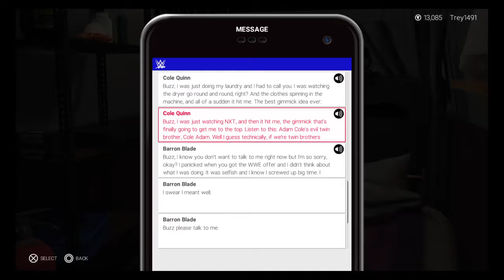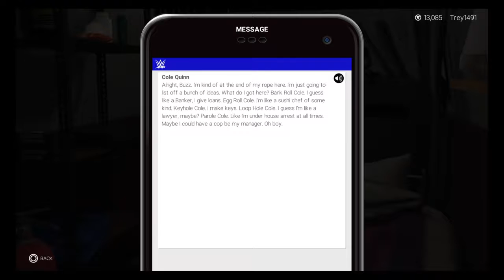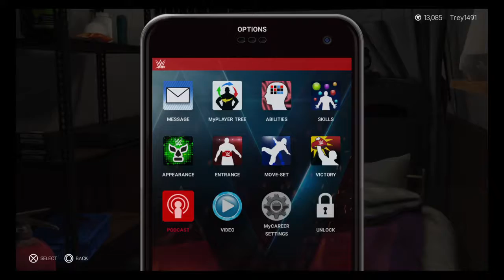WWE 2K19 My Career Episode 6 "HEADING TO JAPAN!!!"